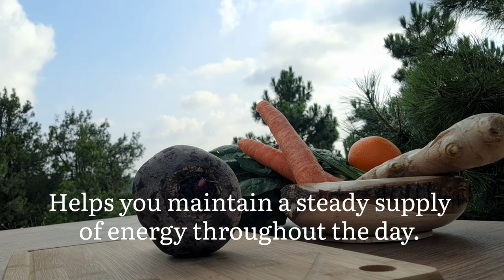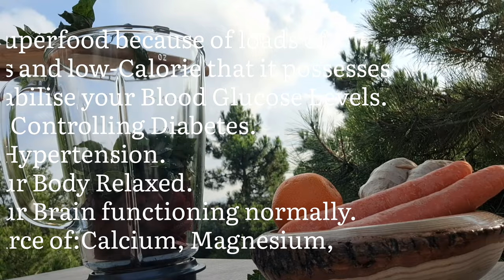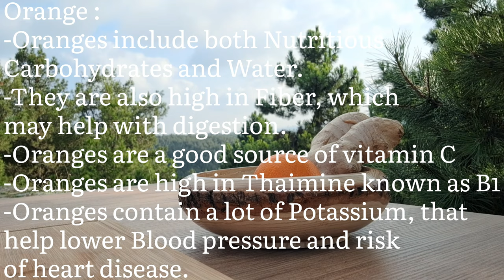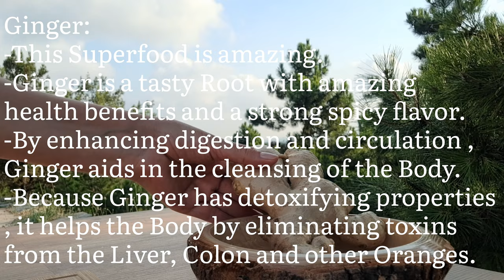The Best Fresh Juice for Your Health !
This powerful juice, helps you maintain a steady supply of energy throughout the day! Ingredients:
1 Beetroot
2 Carrots
6 Oranges
Handful of Spinach
Small piece of Fresh Ginger
Beetroot :
- Contains Betaine, Glutathione, and Pectin that supports your Liver.
- Good source of Potassium.
- Excellent source of Minerals:Calcium,Iron, Magnesium, Manganese,  Phosphorus, Selenium,Sodium, Zinc, Copper.
- Fiber source.
- Provides Vitamins:   C, B6, B5, etc.
Carrots: 🥕
- Pro_Vitamin A (beta-and alpha-carotene) and Vitamin C are both abundant in Carrots.
- Vitamin A is essential for maintaining healthy Skin, immune system, eyes and eyesight.
- Additionally, Vitamin C helps to manufacture Collagen and has antioxidant properties   (a Protein that plays a critical role in the structure of our Bodies).
- Serotonin which has a significant influence on the Neurological system, Endocrine system, Immunological system and Digestive system is also promoted by Vitamin C.
Orange: 🍊
- Orange include both nutritious Carbohydrate and Water.
- It's also high in Fiber, wich may help with digestion.
- Orange are a good source of Vitamin C.
- Orange are high in Thaimine known as B1.
- Orange contain a lot of potassium, that help lower blood pressure and risk of heart disease.
-Orange prevent anemia by boosting Iron absorption.
-Promotes a healthy immune system, etc. Spinach: ☘
-Called Superfood because of the loads of nutrients and low-calorie that it possesses.
-Helps stabilise your blood glucose levels.
-Helps in controlling diabetes.
-Reduce Hypertension.
-Keep your Body Relaxed.
-Keep your Brain functioning normally.
-Boost your Immunity.
-Anti _Ageing properties.
-Glowing Skin.
-Prevents Anaemia.
-Good source of:Calcium, Magnesium, and Iron.
Fresh Ginger: 💚
- This Superfood is amazing.
- Ginger is a tasty Root with amazing health    benefits and strong spicy flavor.
- By enhancing digestion and circulation,
- Ginger aids in the cleansing of the Body.
-  Because Ginger has detoxifying properties, it helps the body by eliminating toxins from the Liver, Colon and other Organs .
It will help my channel   "fresh n facile " and it will motivate me to add more easiest and healthier Recipes as snacks, puddings, granola and drinks.
💚RATE THE Video! I will be happy and will help in the development of the channel "fresh n facile ".
Music SONG                         Exhale
ARTIST                       Jeremy Blake
ALBUM